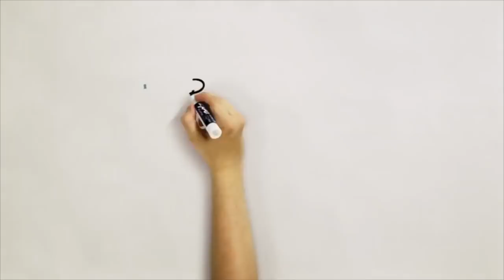Evan Fitzpatrick ready for run with Titan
Evan Fitzpatrick was a key acquistion by the Acadie-Bathurst Titan during the QMJHL trade period.  The 19 year old goalie and 2016 2nd round St Louis Blues draft pick is looking to have a long playoff run in what could be his last year in the QMJHL.  The Blues are looking to for Fitzpatrick to step up in high pressure games with lots on the line.  John Moore caught up with the former Sherbrooke tender and has produced this video including highlights from the Mooseheads 3-1 win over the Titan.